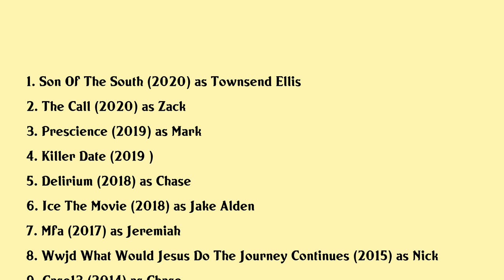Mike C. Manning Movies list Mike C. Manning| Filmography of Mike C. Manning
Mike C. Manning Full Movies List Filmography of Mike C. Manning

Latest movies of Mike C. Manning are:

1. Son Of The South
2. The Call
3. Prescience
4. Killer Date
5. Delirium
6. Ice The Movie
7. Mfa
8. Wwjd What Would Jesus Do The Journey Continues
9. Case13
10. Cloud 9
11. I Do
12. Operation Cupcake
13. Gingerdead Man 3 Saturday Night Cleaver
14. Ecupid

Complete list of movies acted by Mike C. Manning are in this video.

Please Comment down your favorite movie of Mike C. Manning